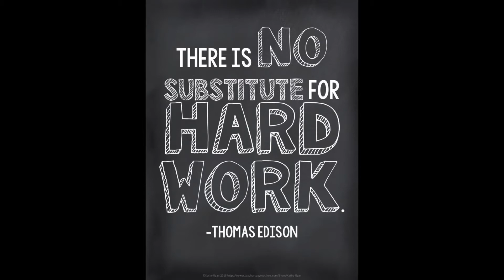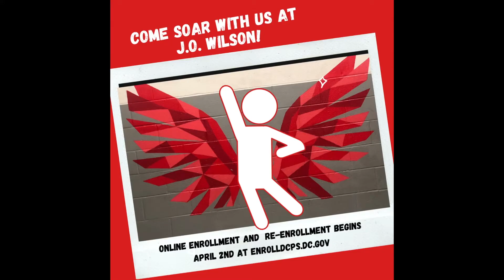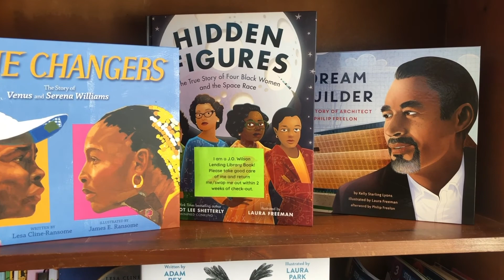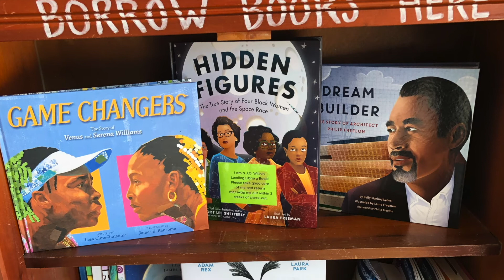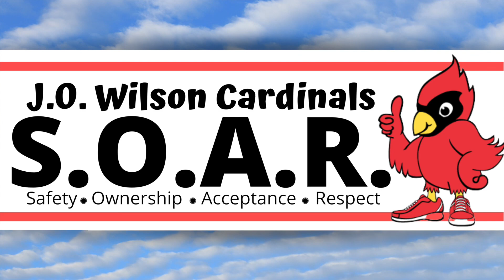Morning Announcements: June 15